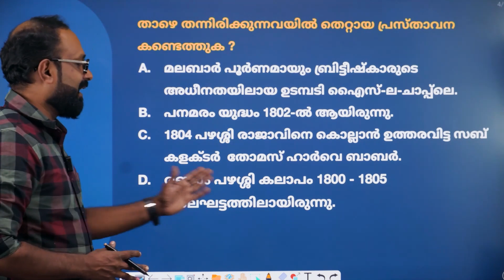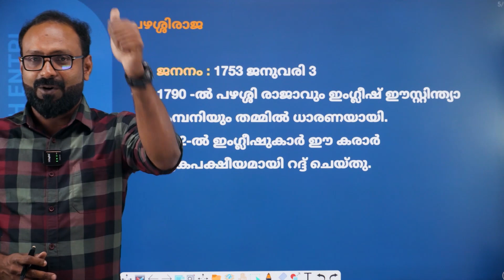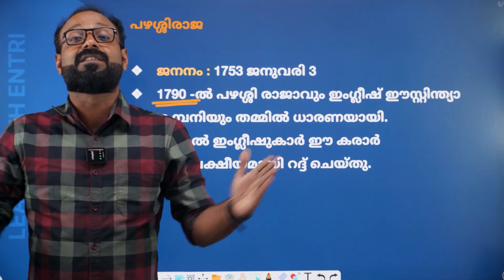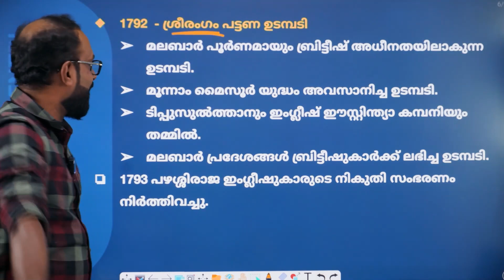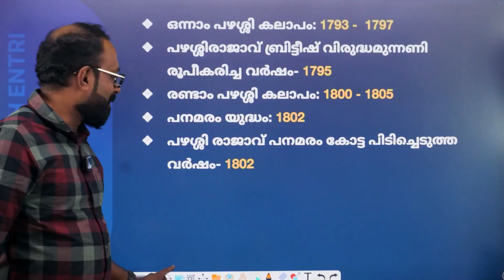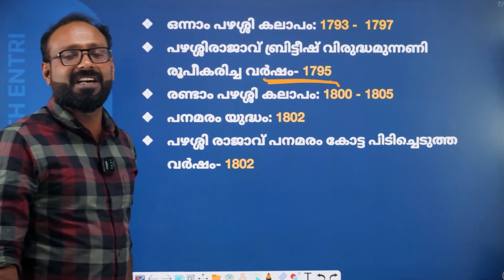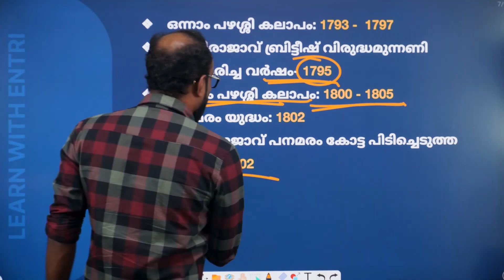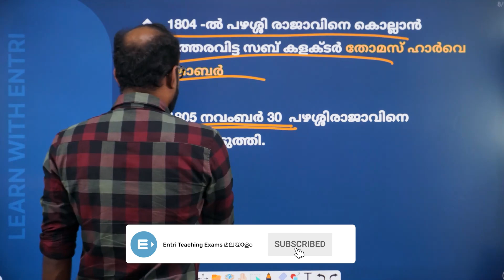LPST UPST 🔥 Super Twenty Challenge | Series-4 🛑 Entri Teaching Malayalam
🟦 LPST UPST ADMISSION STARTED!!

🟦  LP UP കോഴ്സില്‍  ജോയിന്‍ ചെയ്യുന്നതിന് വേണ്ടി ഓഫര്‍ പ്രൈസില്‍ join ചെയ്യാം.
🟦 കൂടുതല്‍ വിവരങ്ങള്‍ക്ക് :  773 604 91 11

Kerala PSC LPST UPST 2024 notification is out now. Thousands of aspirants are preparing for this exam. This video explains the details of the LPST (Category number: 709/2023) UPST (UPST Category number: 707/2023) , including notification, exam details, cut off marks, and where to apply. In this video, the teacher shows you various highly experienced teachers who are sharing their thoughts regarding the LPST UPST examination in 2024.